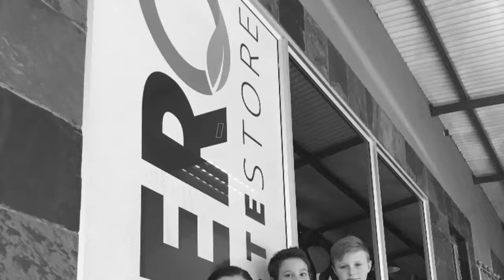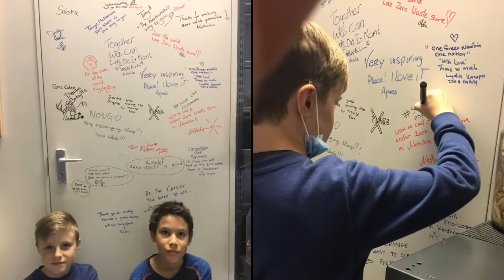Grade 5 Exhibition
Zero Waste store - Action